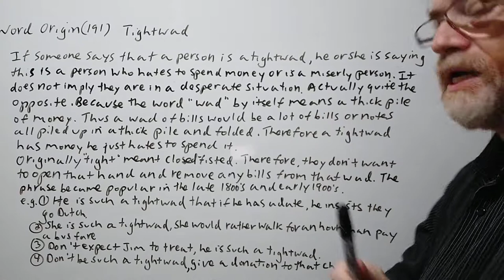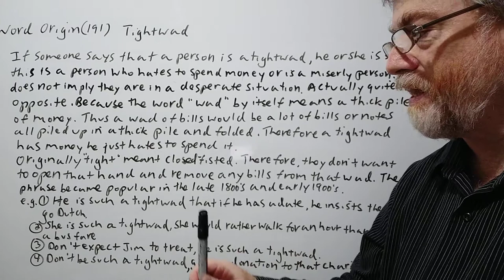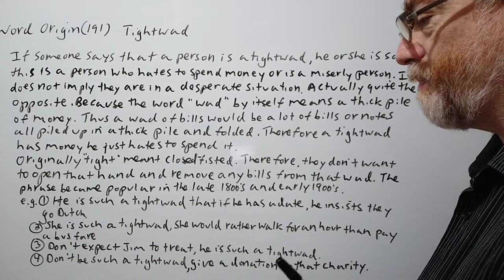English Tutor Nick P Word Origins (191) Tightwad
In this video,  we will cover the meaning of the term tightwad , allude to its origin and give examples of its use.